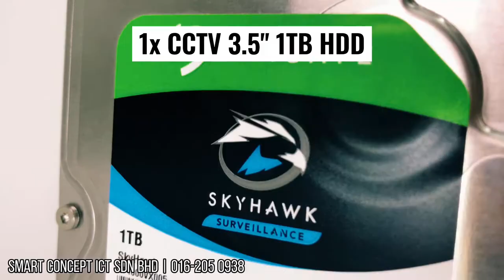Cctv package 4ch intro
4CH CCTV